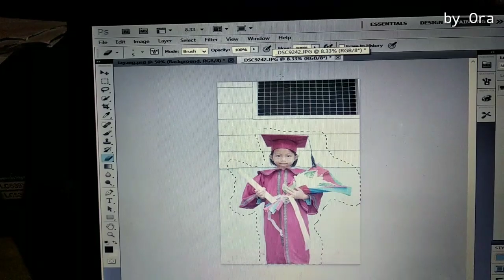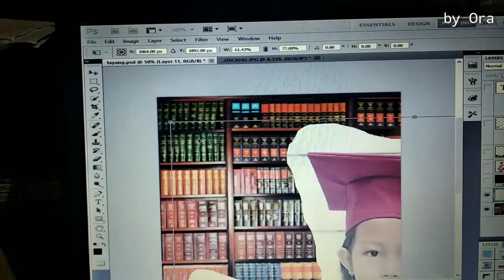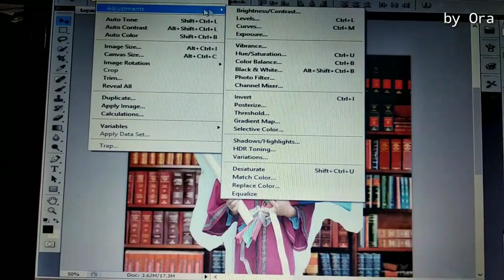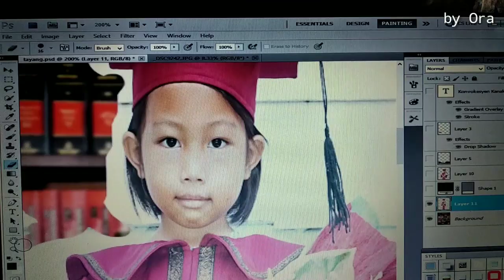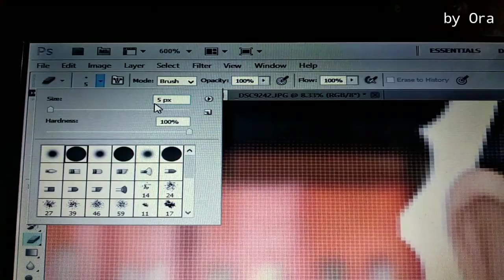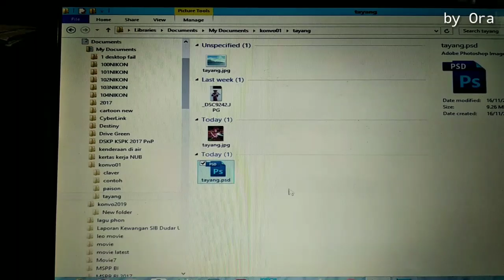Cara edit gambar konvokesyen menggunakan software adove fotoshop. Sangat mudah dan jimat.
Software adove fotoshop ini user friendly. Sangat mudah, jimat kos dan juga masa